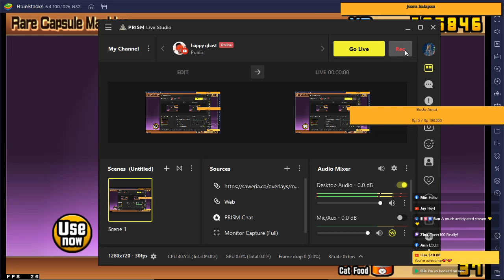I Got Gold Cat And Leveling Up To Level 30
donat :
 belum ada
SPEC PC
- PROSSESOR Intel Pentium G2030
- MOTHERBOARD gigabyte h61
- VGA Nvidia Geforce GT 720
- MOUSE: digital alliance da honey
- Headset digital alliance delta fighter
- KEYBOARD EYOTA MASTER QUALITY